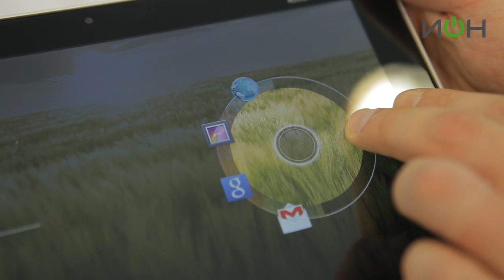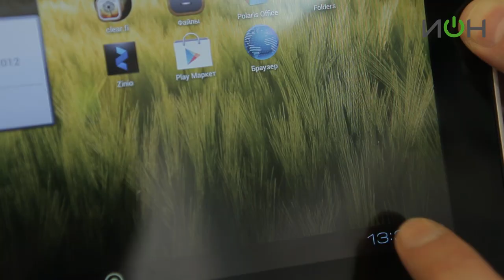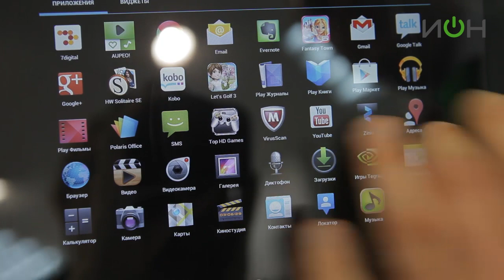Acer ICONIA Tab A211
Планшет Acer Iconia Tab A211 на базе четырехъядерного процессора просто создан для работы с цифровым контентом, мультимедиа и получения максимального удовольствия от видеоигр и интернет-серфинга. Планшет работает под управлением новой версии операционной системы Android 4.0, оснащен дисплеем с функцией распознавания нескольких одновременных касаний, а также встроенными модулями Wi-Fi и 3G! И теперь интернет будет доступен везде, где есть покрытие оператора сотовой связи.  Остались вопросы? Звоните 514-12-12, мы подскажем!